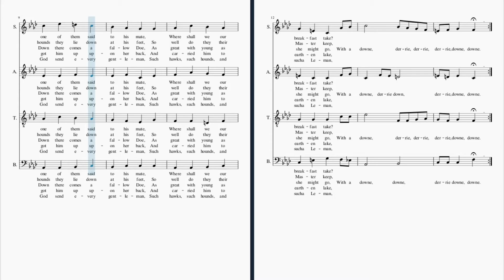The three ravens S